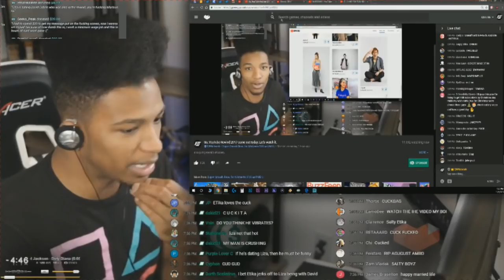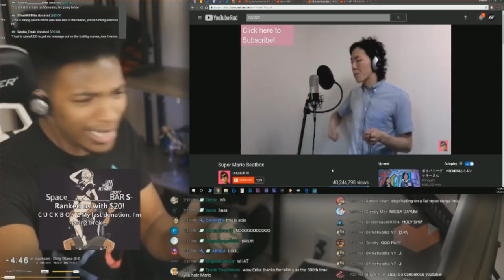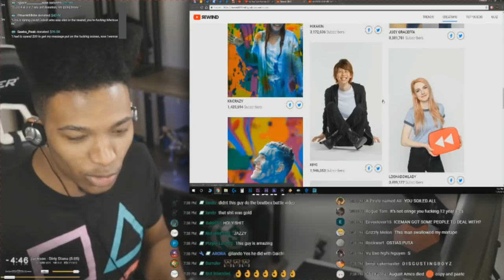ETIKA REACTS TO HIKAKIN - SUPER MARIO BEATBOX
『 Open 』